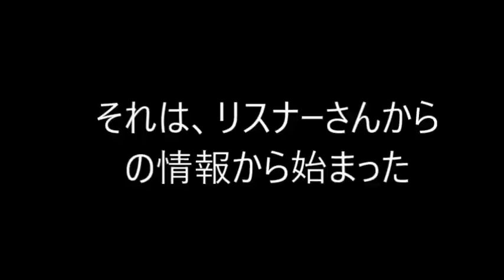【和道】彼女が首切りをしてしまった【ふわっち】11/26